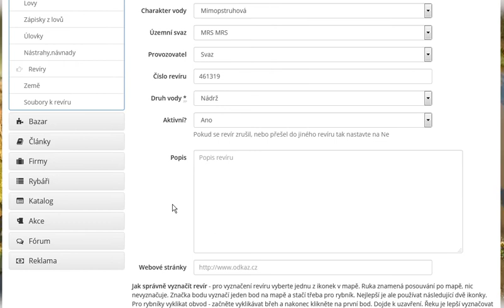editaceReviru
jak editovat/opravit revir